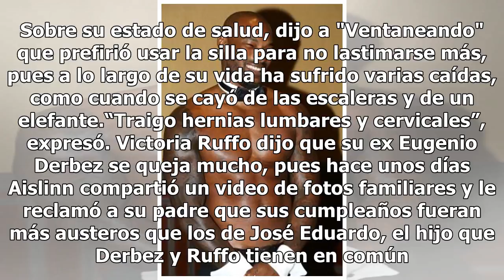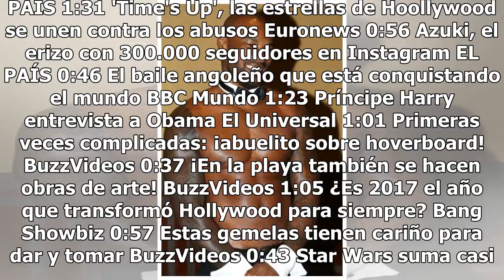Victoria Ruffo vuelve a lanzarse contra Eugenio Derbez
Victoria Ruffo se lanzó nuevamente contra Eugenio Derbez, la actriz sorprendió al llegar en silla de ruedas al aeropuerto de la Ciudad de México. Sobre su estado de salud, dijo a "Ventaneando" que prefirió usar la silla para no lastimarse más, pues a lo largo de su vida ha sufrido varias caídas, com...